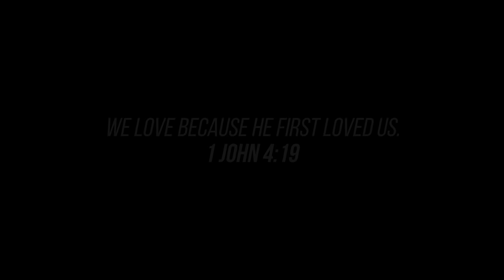“KWINTAS” ft. SAKIM - PHENO FILMS | S.2. vlog 57